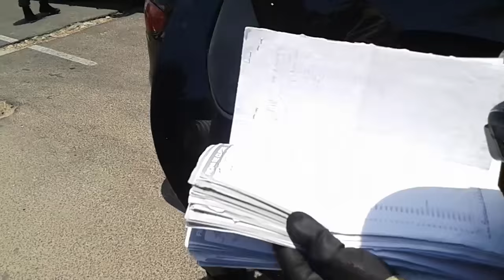Carro apreendido com fundo falso fazia transporte de jóias - R10